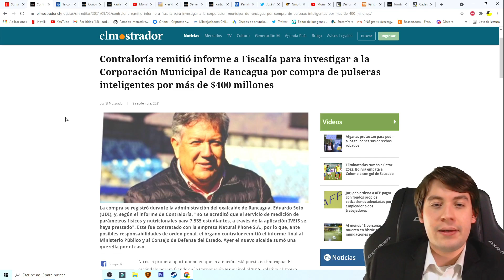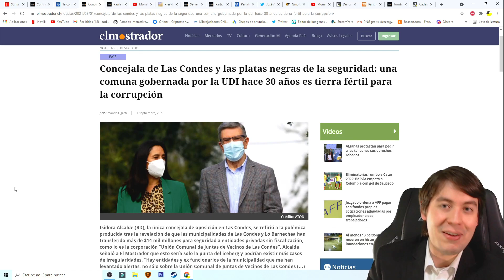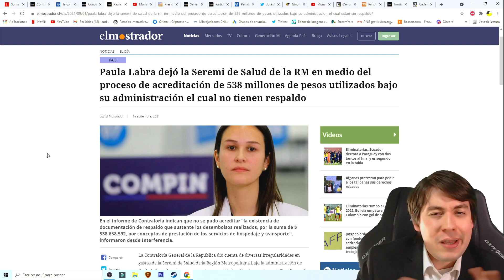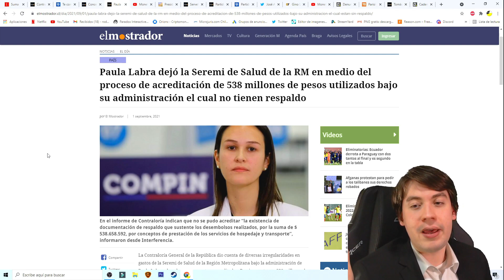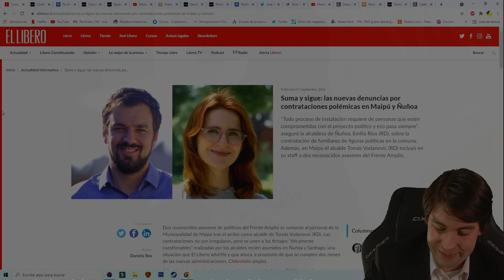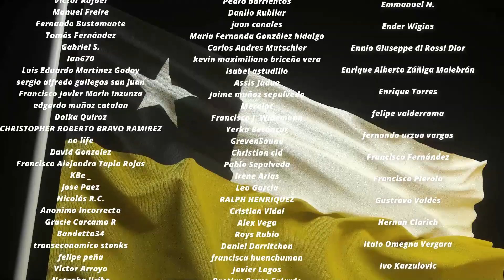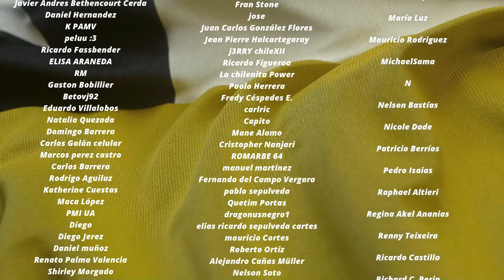¡ESCÁNDALO! REVELAN ENORME CORRUPCIÓN de la DERECHA y el FRENTE AMPLIO